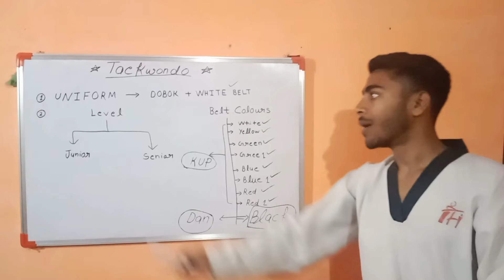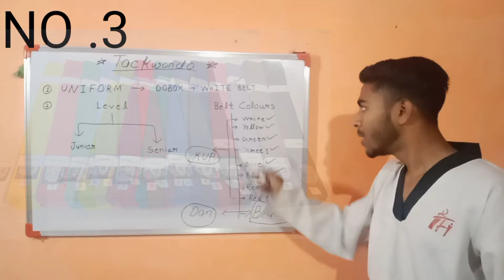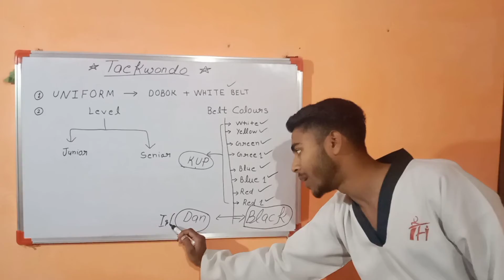Taekwondo में admission लेने से पहले ध्यान रखे इन बातों को। Taekwondo tips and tricks। TWB।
मै आपका दोस्त Aftab Alam
taekwondodefence Technique
taekwondodistrict fight
taekwondoState fight
taekwondoUniversity Championship
Jai Hind दोस्तों
कैसे है आप लोग 🤗 I hope आप लोग अच्छे होंगे